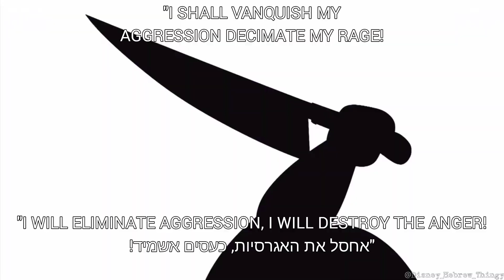The Ghost and Molly McGee (S2) | לא תפחיד איש יותר | Frightful No More (Hebrew)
בקטע די אירוני או מוזר, השיר הזה יכול קצת להקביל למצב שיש אצלנו כרגע בארץ. תאזרו קצת ברוח חיובית, תשמרו על עצמכם, ונעבור את זה! ישראל חזקה!